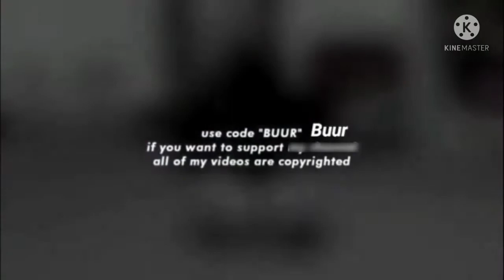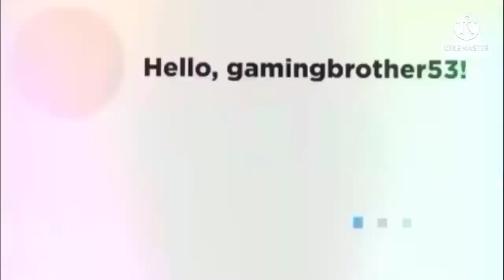Sesame street-Joey trap